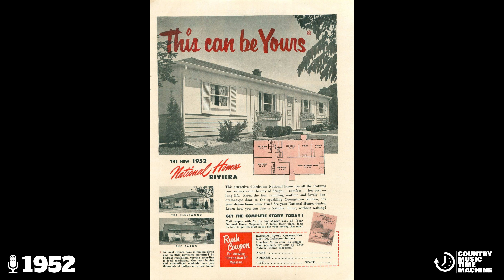1952 in Country Music History!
The first Queen of Country Music was Kitty Wells! Enjoy her, news from Hank Williams and some golden country tunes!